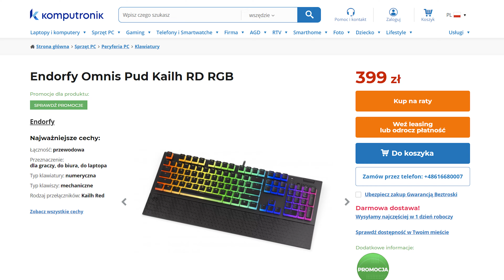WSZYSTKIE KLAWIATURY ENDORFY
W końcu udało nam się wziąć pod lupę klawiatury Endorfy! Czy nawiązują do legendy, jaką udało się zbudować SPC Gear? Warto zwrócić uwagę na te produkty? Sprawdzamy!

KLAWIATURY Z FILMU:
ENDORFY Omnis Kailh RGB
ENDORFY Thock Compact W. KailhB.